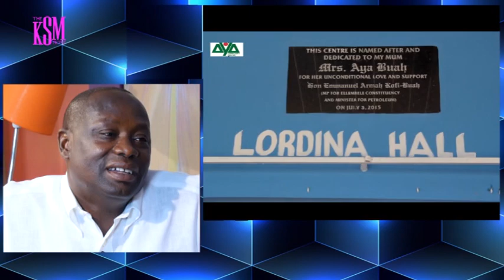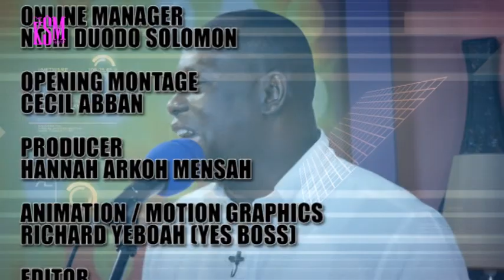Former Minister of Energy, Hon Armah Kofi Buah dazzles us with his singing prowess |Part 2